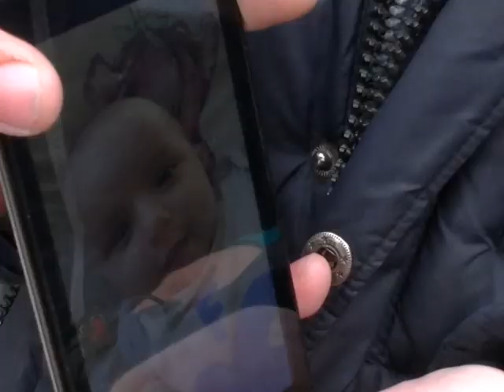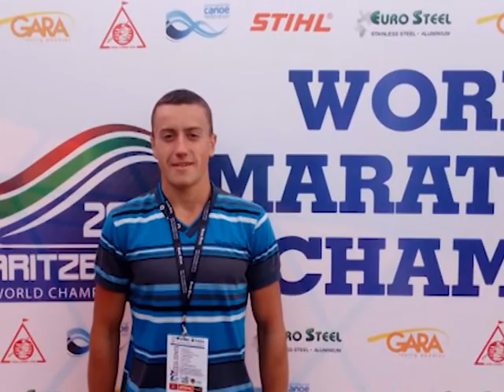ЧСН 19 00 на 4 10 17